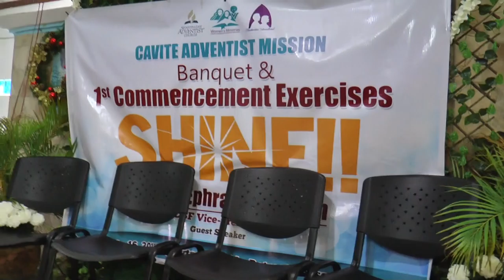Cavite Mission Womens Ministries Graduation 2018 11